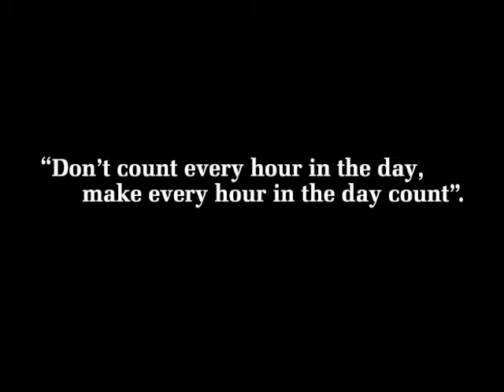Everyday Life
A movie comparing the life of a soldier and to the normal civilian. It touches on the topics of military families, relationships, and goodbyes.  Most of the photos were found online and some were provided.